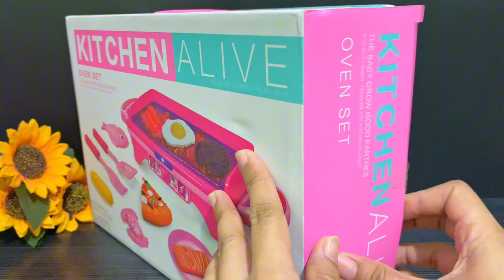7 MINUTES SATISFYING WITH UNBOXING PINK KITCHEN ALIVE OVEN PLAY SET TOY REVIEW VIDEO | ASMR NO MUSIC